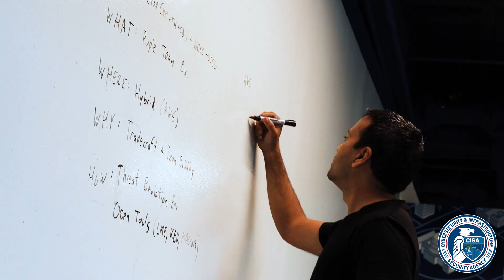CISA’s National Initiative for Cybersecurity Careers and Studies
Recognizing the urgent need for cybersecurity professionals, CISA is changing the game for individuals seeking to build careers in cybersecurity with its platform NICCS.